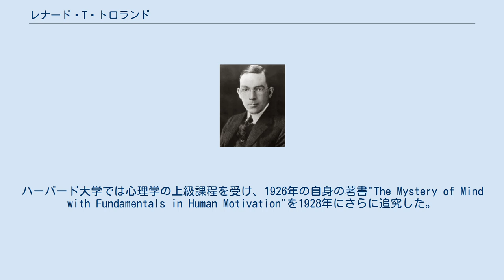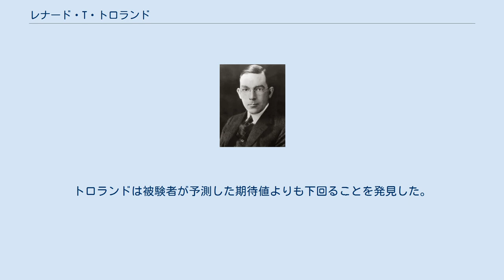レナード・T・トロランド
レオナルド・トンプソン・トロランド (Leonard Thompson Troland, 1889年 - 1932年) はアメリカの物理学者・心理学者・心霊研究者。
 1912年にマサチューセッツ工科大学を生化学で卒業した。
その後、ハーバード大学で心理学を研究し1915年にPh.D.を取得した。
奨学生として1年間ゼネラル・エレクトリックのNela研究所に勤務した。
ビジョン航空心理学の国際研究機構の会員になった。
ハーバード大学では心理学の上級課程を受け、1926年の自身の著書"The Mystery of Mind with Fundamentals in Human Motivation"を1928年にさらに追究した。
同時にカリフォルニアのテクニカラー映画社の主任技術者を務め、1925年にはテクニカラーの研究所の部長に指名された。
 1922年から23年までアメリカ光学会の会長であった。
 従来の網膜照度の単位に自分の名前からトロランド(Td)と名づけた。
有効な瞳孔の大きさによってスケーリングすることで、人間の目に支障をきたす輝度値の測光値を補正する手法を意味する。
 米国科学アカデミーは彼に賞を授与した。
 1932年、カリフォルニアのウィルソン山で転落死した。
 トロランドは心霊研究に興味を持ち、ハーバード大学でテレパシーの実験を行い、1917年に報告している。
彼はこの種の実験で人体実験ではなく機械を用いた最初の科学者の1人である。
この機械はトリガされたときに2つの正方形のブロックのいずれかを転倒させるランプからなっていた。
1人が部屋で光を知覚しようと試み、もう1人が別の部屋でどちらのランプが光ったかどうかをスイッチを使って識別するというものである。
トロランドは被験者が予測した期待値よりも下回ることを発見した。